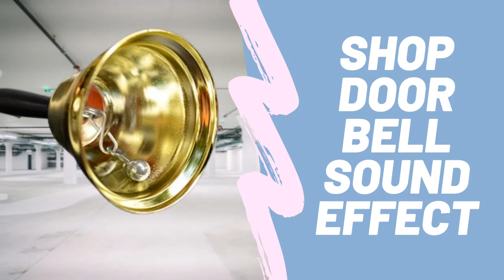Shop Door Bell Sound Effect